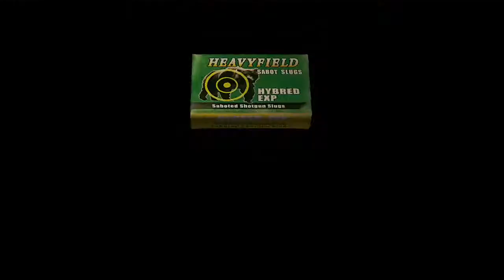resident evil 4 - Bitores Mendez Boss of the Village